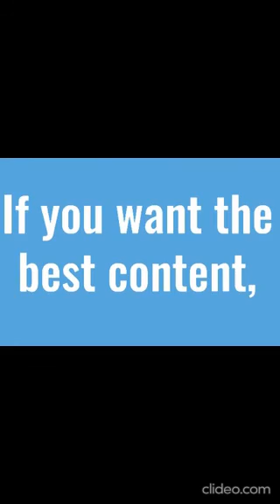Welcome to One Dude Aviation! | Trailer 2021-2022